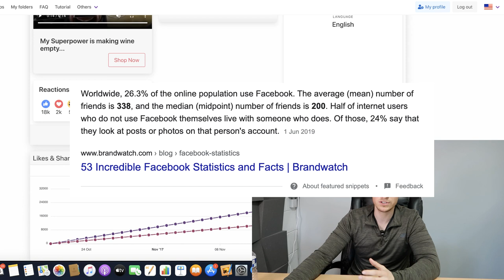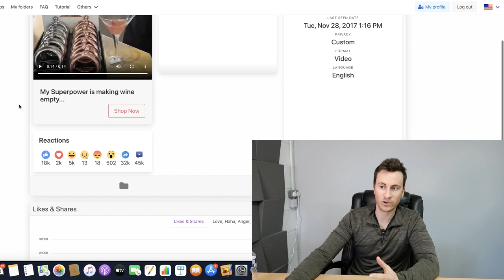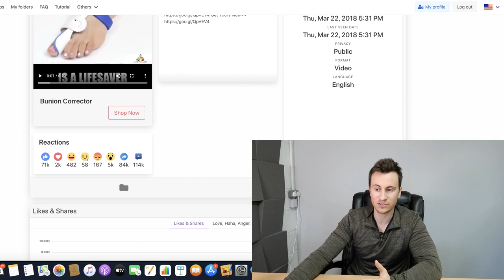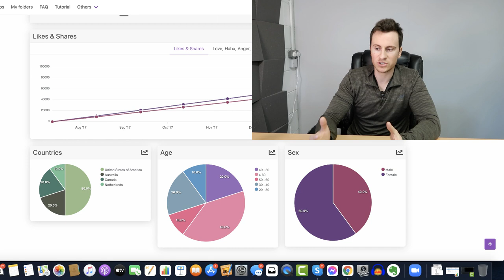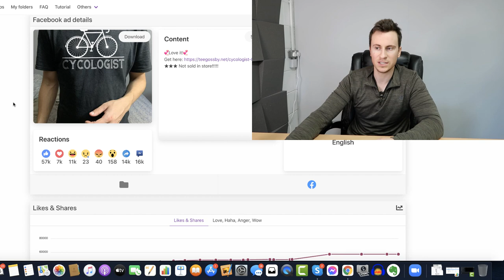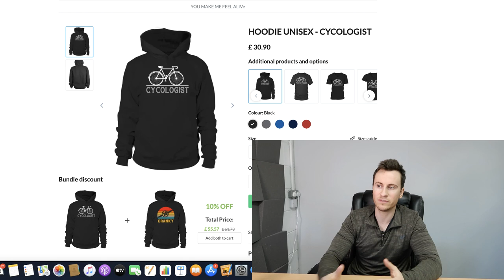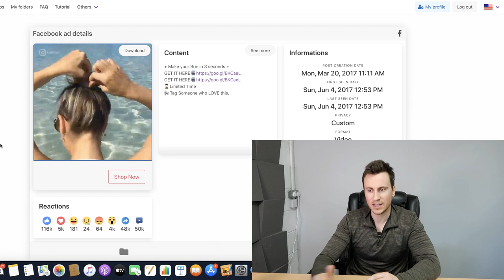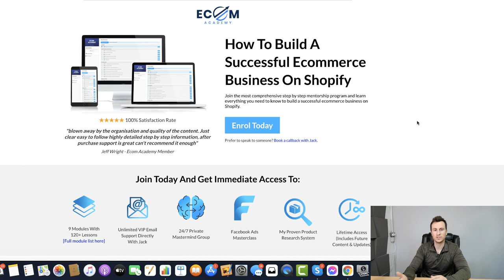PROVEN Products You Can DROPSHIP In 2021 (Shopify Product Ideas)